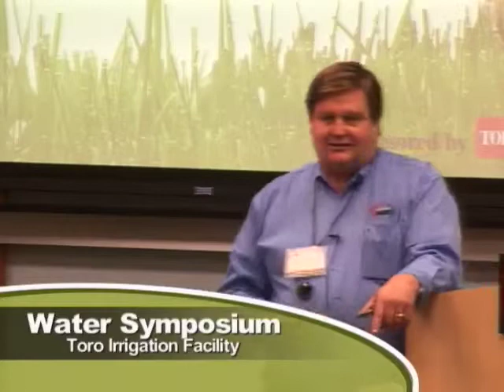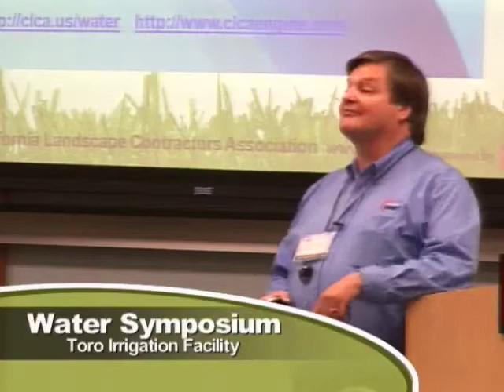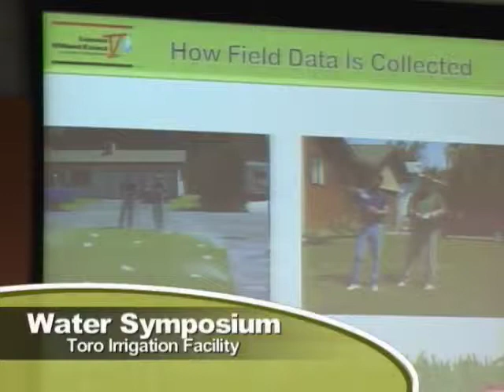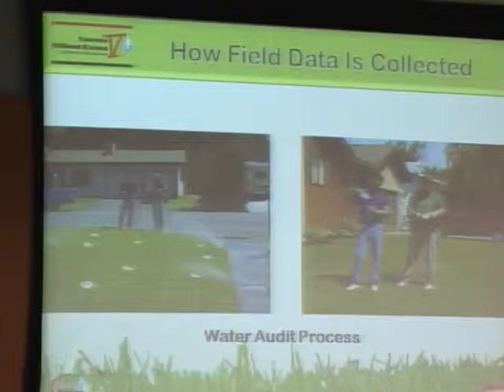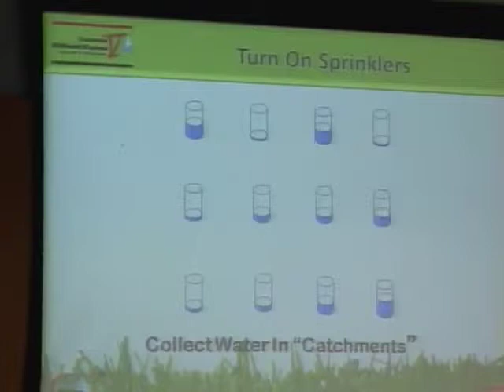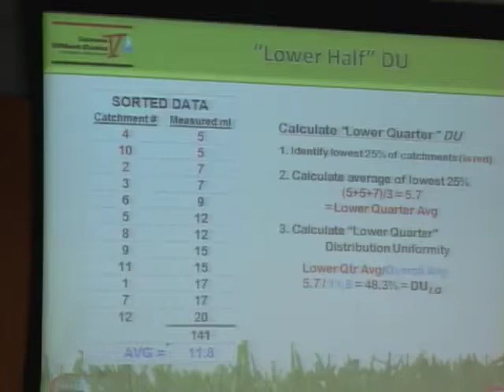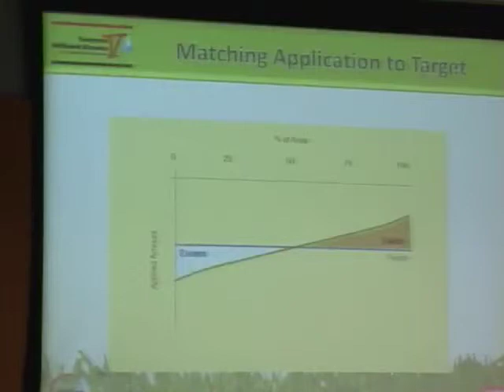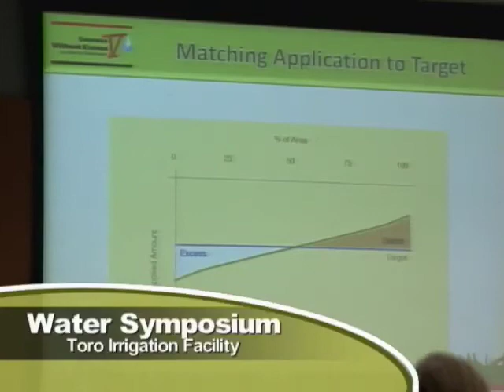Craig Borland talks about how to conduct a water audit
Toro Craig Borland discusses a water audit at The Toro Company's Success Without Excess Water Symposium in Riverside